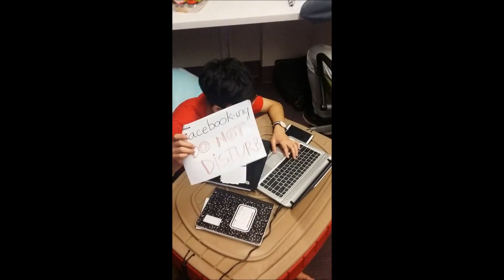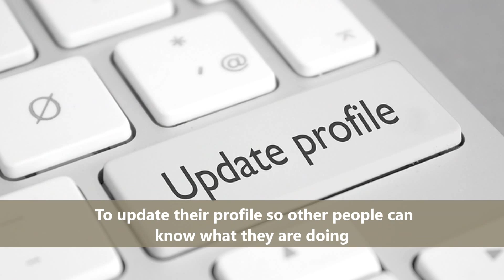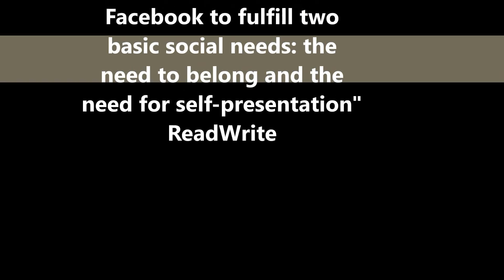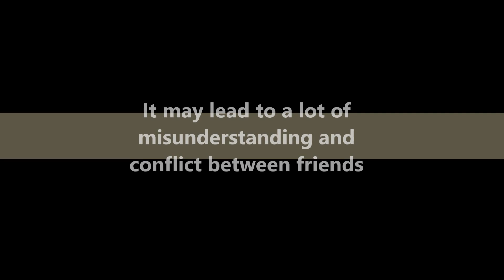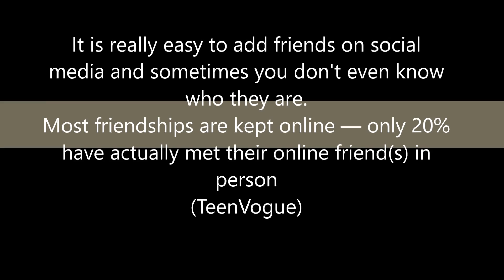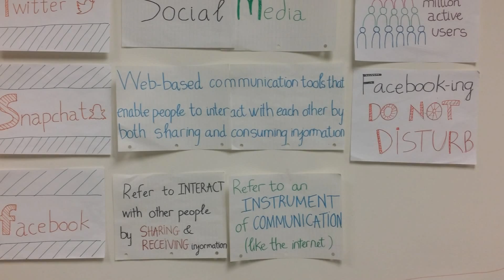Austin Ngo's Project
Does social media really make us social?